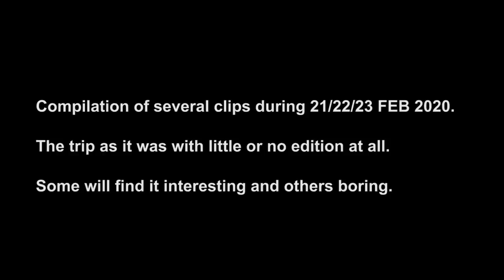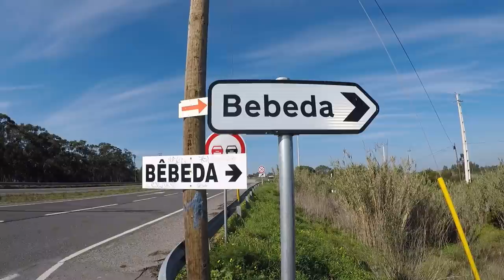Lisbon - Lagos [Complete Bicycle Trip]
Compilation of several clips during a bike trip between Lisbon and Lagos (Algarve).

00:14 Boat to Barreiro
00:18 Train to Setúbal
00:27 Setúbal
01:57 Ferry to Tróia
03:16 Comporta
04:27 Camping da Praia da Galé
06:03 Melides
07:50 Sines
10:06 Porto Covo
11:06 Vila Nova de Milfontes
12:20 Almograve
13:50 Odeceixe
14:20 Rogil
14:40 Aljezur
15:35 Bensafrim
15:42 Lagos
16:17 Train back to Lisbon

Obrigado João, Afonso, Raquel e aos italianos dos Alpes.

Recorded on the 21st/22nd/23rd of February 2020
Portugal